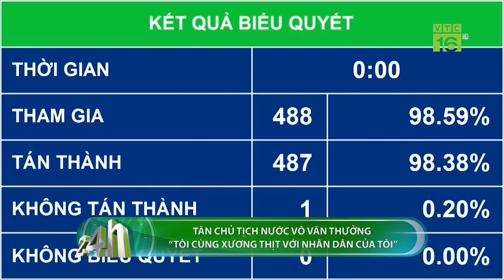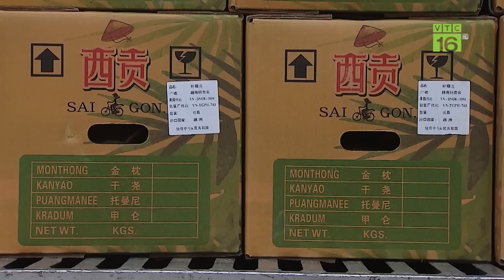TÂN CHỦ TỊCH NƯỚC VÕ VĂN THƯỞNG “TÔI CÙNG XƯƠNG THỊT VỚI NHÂN DÂN CỦA TÔI”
VTC16 | TÂN CHỦ TỊCH NƯỚC VÕ VĂN THƯỞNG “TÔI CÙNG XƯƠNG THỊT VỚI NHÂN DÂN CỦA TÔI”
Sau kết quả kiểm phiếu, với đa số đại biểu tán thành, Quốc hội đã thông qua nghị quyết bầu ông Võ Văn Thưởng giữ chức Chủ tịch nước Cộng hòa xã hội chủ nghĩa Việt Nam, nhiệm kỳ 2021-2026. Sau Lễ tuyên thệ, tân Chủ tịch nước đã có bài phát biểu nhậm chức rất xúc động trước Quốc hội.